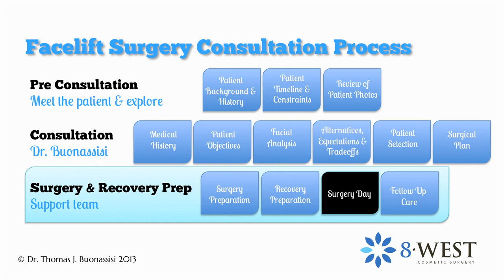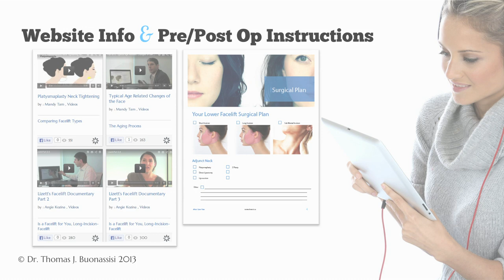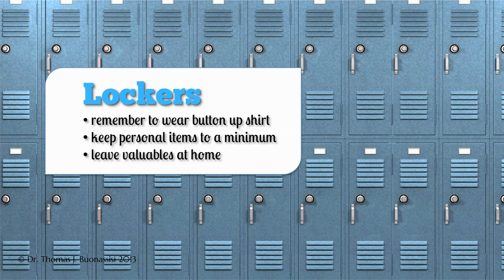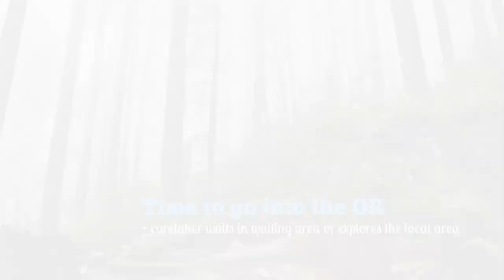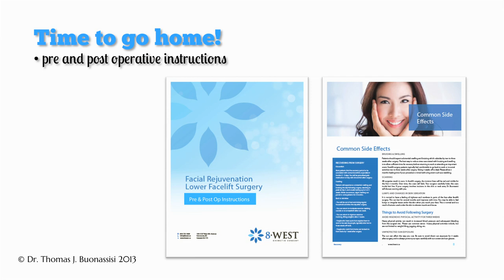Facelift Surgery Day: What to Expect at the Surgery Centre | 8 West Clinic in Vancouver BC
Having facelift surgery? This video shows you what to expect on the day of surgery at the surgery centre when having Vancouver facelift surgery with Dr. Thomas Buonassisi.

★ HELPFUL RESOURCES FOR YOU ★
→ Considering a facelift?